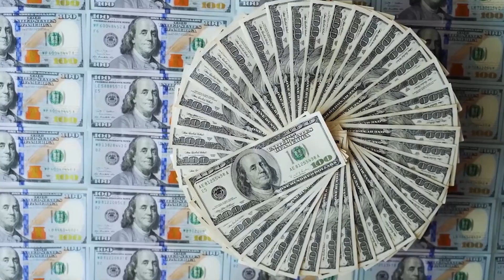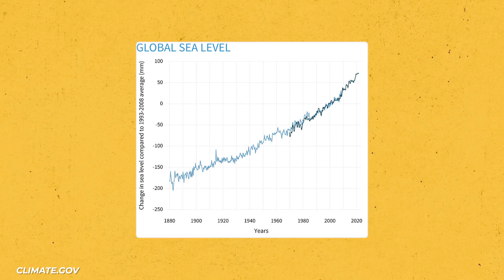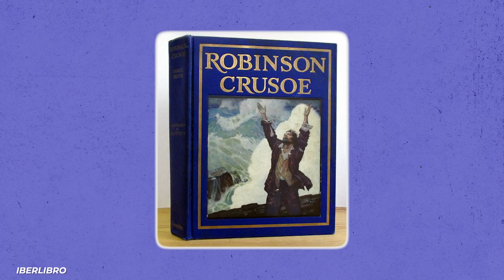Maldives Artificial Island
In the Maldives, a resort area popular with tourists and Japanese, what's going on? The president of the Maldives, an island nation in the Indian Ocean, predicted that the country would disappear by the end of this century. Most know the islands of Maldives for lavish and remote vacations for the rich and famous. But now the Maldives may become more known for the first country on Earth to disappear beneath rising seas. Due to climate change, the Maldives is trying to buy time with their pocket books until the world's leaders reduce carbon emissions before their inevitable disaster occurs. A substantial sum of money, (20 million dollars) from the national purse was used to build an artificial, elevated island that will house the majority of the island's population of nearly 555,000 people. The Maldives spends around $10 million annually for coastal protection works, but will need up to $8.8 billion in total to shield all of its inhabited islands, according to an estimate by its environment ministry.

Written by: Wilder Weir
Narrated by: Wilder Weir
Edited by: Adriano Canella